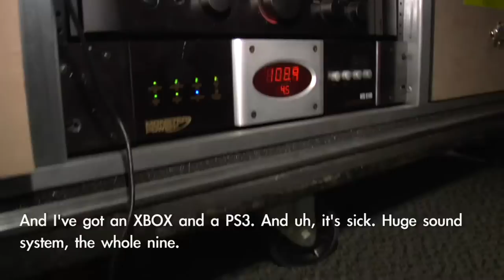KoRn - HAZE Music Video Interview (2. část)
Co se stane, když se kvalitní kapela rozhodne, že vytvoří hudební video pro mizernou hru? Vznikne kvalitní hudební video se špatným tématem. KoRn se tak rozhodli pro HAZE, hypovanou FPS, která ovšem nesplnila mnoho očekávání a nyní si již hnije ve studnici zapomnění. Shlédněte rozhovor Jonathana Davise o hraní a hře celkové.